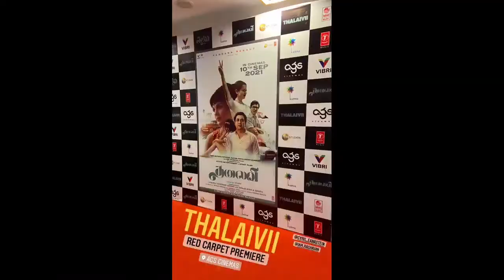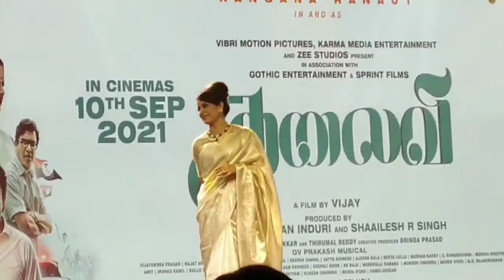KanganaRanaut Thalaivii ThalaiviiFromSep10th